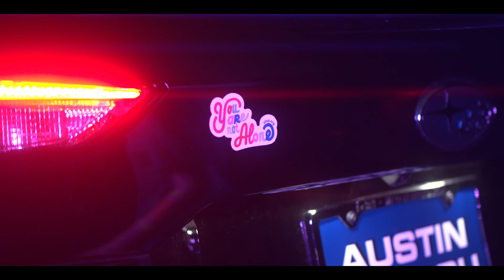Austin Subaru's Love Promise